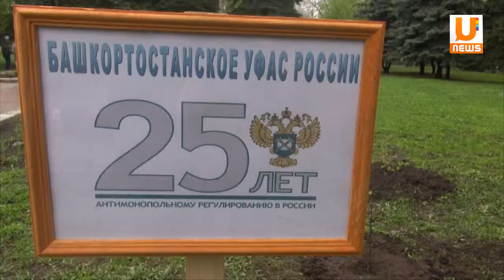В Уфе появилась березовая Аллея антимонопольной службы